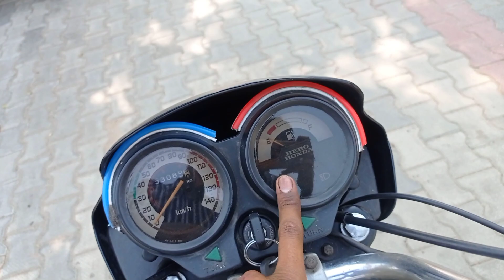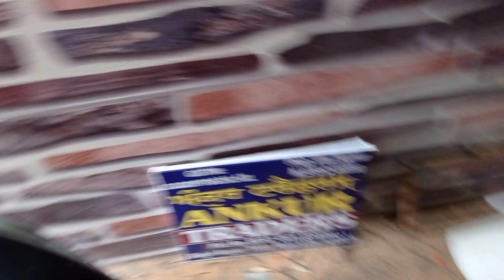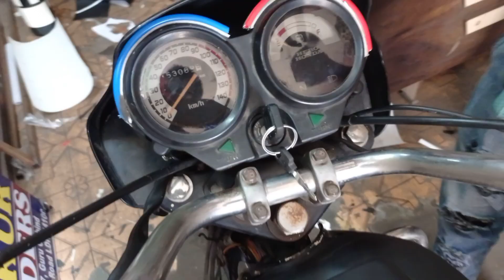Splendor Modified 😍🔥 || Dregon Pr Aaj Tatto Hi Tatto Chif ka diyen | Sidhu mosewala Tatto Free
Splendor modified
Splendor modified punjab
Splendor modified punjab india
splendor modification
splendor modification black
splendor modification full black
splendor modification
splendor modification
splendor modified
splendor modification punjab
splendor modified rep
splendor modification taping
splendor modified paint
splendor paint
splendor before after
splendor spray
splendor modification vlogs
splendor modification vlog
splendor modification blog
splendor modification blog punjab
splendor modification video punjab
splendor modified vlog
vlog blog s2man vlogs s3man vlogs
youtube vlogs
trending splendor modification